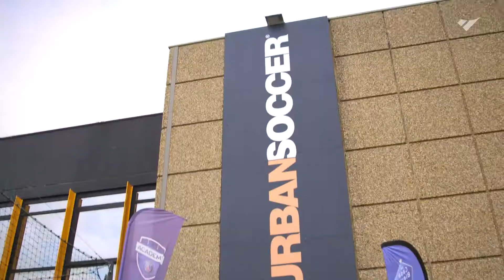JOURNÉE D'INTÉGRATION 2018